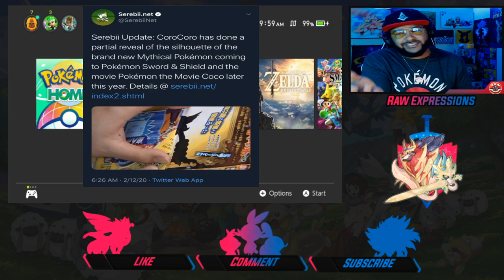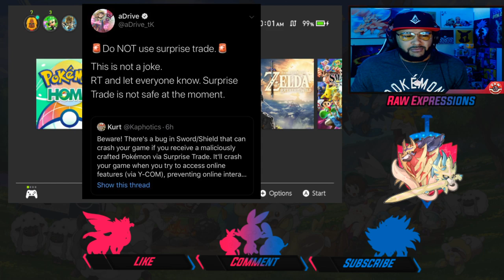New Mythical Pokemon | Dont Surprise Trade | Free Pokemon Giveaway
Add Rawly Raw To Join In On The Fun. SW-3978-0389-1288
Follow The Raw Poke Champ On His Journey To Becoming The Best Gen 8 Trainer In The Nation
Sub And Like For All The Latest Pokemon News Plus Everything Nintendo

J&J Vinyl Creations, Your One Stop Shop For All Your Custom Vinyl Needs. Anything From Stickers To Shirts, Custom Cups, Hats And More. Great Quality At An Even Better Price.